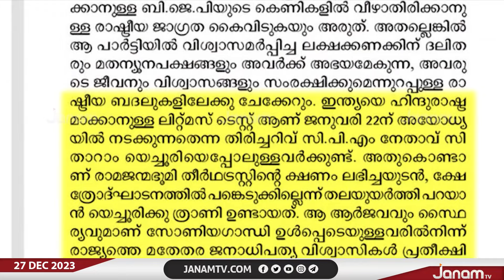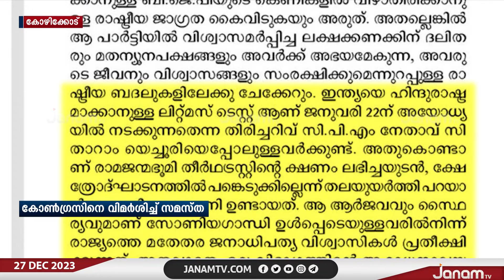കോൺഗ്രസിനെ തള്ളിയും സിപിഎമ്മിനെ പുകഴത്തിയും സമസ്ത